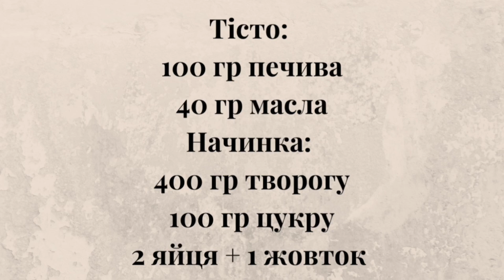Cмачний Чізкейк | Сирник - це просто | ENG SUB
Чізкейк
Інгредієнти:
100 гр пісочного печива
40 гр масла
400 гр м'якого кисломолочного сиру
2 яйця + 1 жовток
100 гр цукру
Форма 20 см діаметром
Випікаємо на 160 градусів 30-35 хв